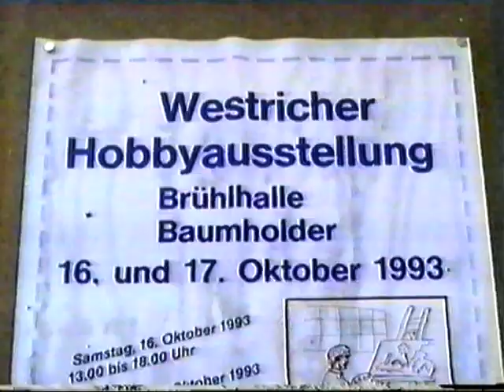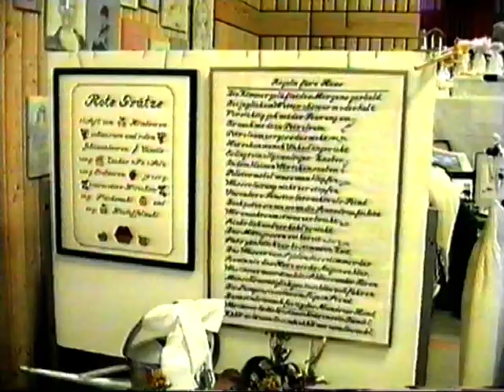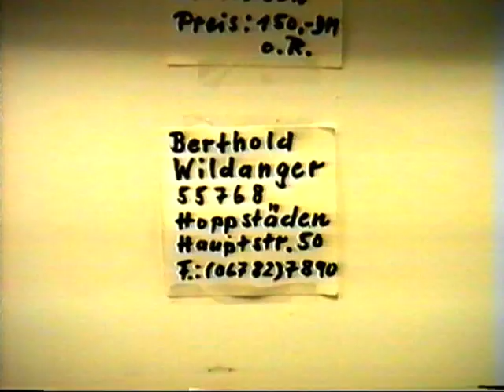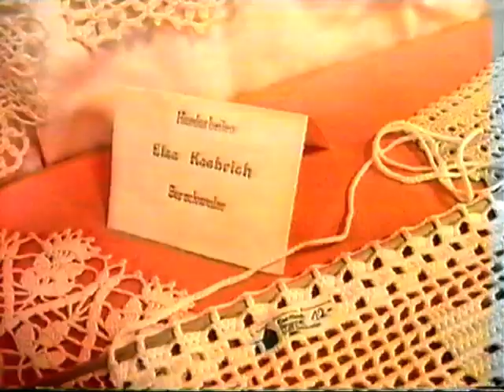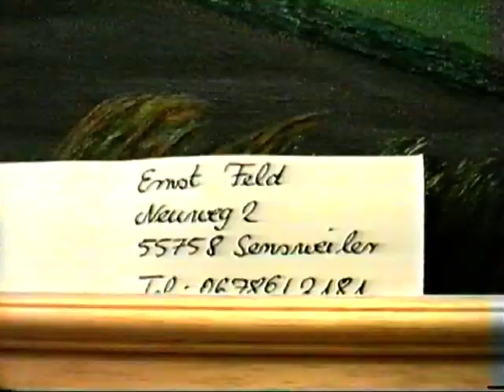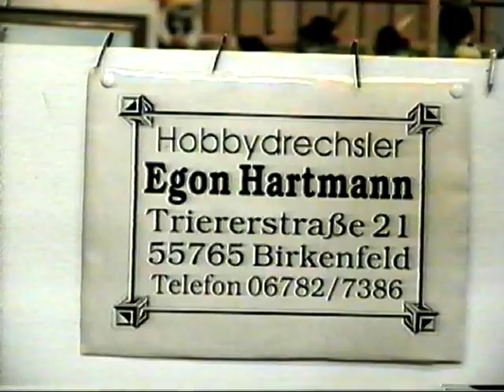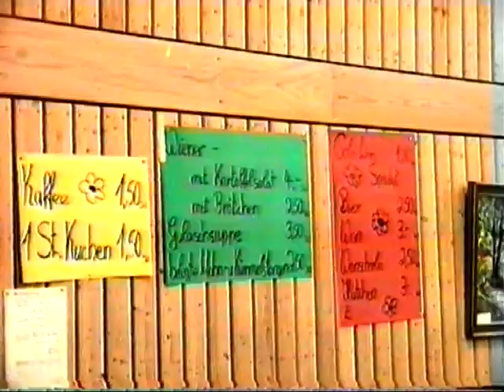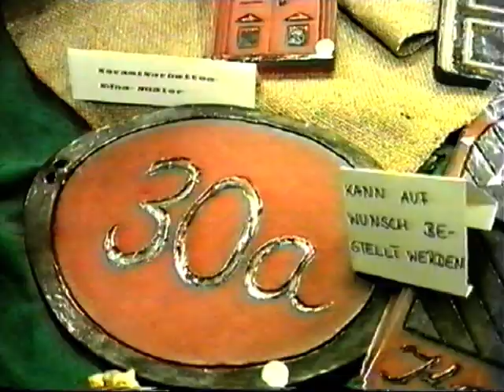Baumholder 1993 1. Westricher Hobbyausstellung